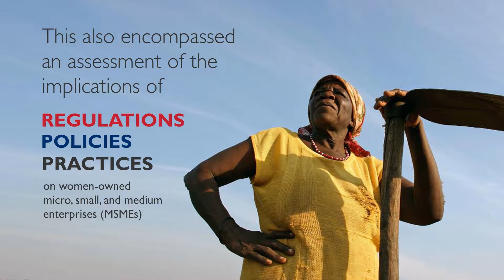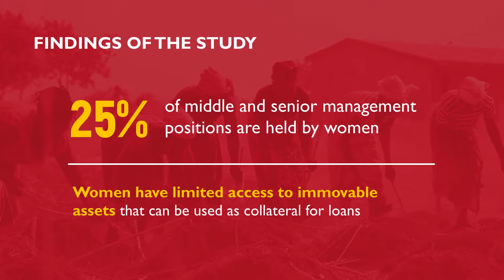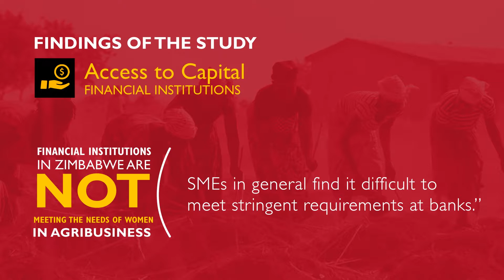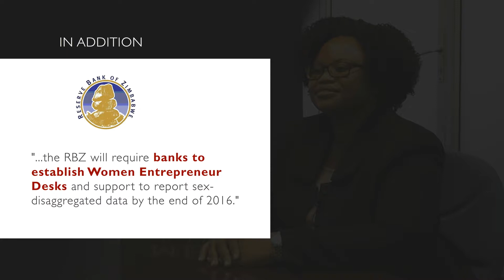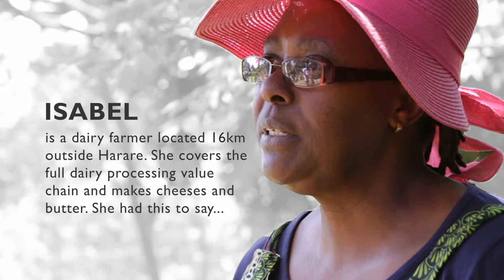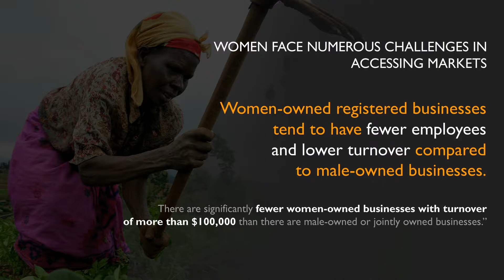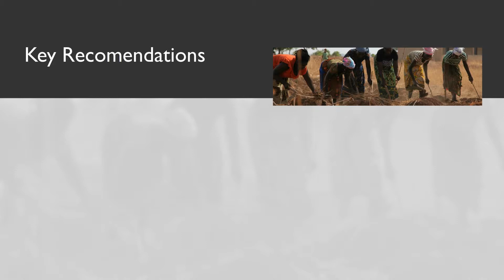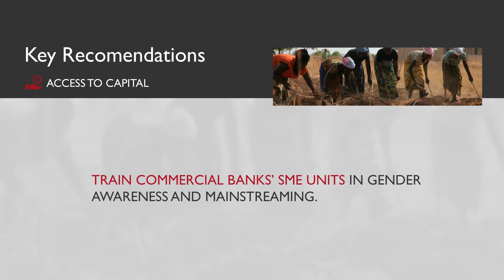USAID SERA | Women and the Economy in Zimbabwe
This video, presented at the close of the USAID funded SERA programme, discusses the role of women and their participation in the economy of Zimbabwe.